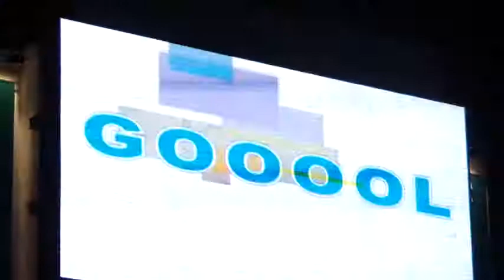Chile 2 - Paraguay: 0 - Primer Gol P. Contreras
En vivo, desde uno de los codos, la grabación de uno de los dos tantos (el primero) del triunfo de la selección nacional frente a Paraguay.

Después de 11 años de le gana a la selección guaraní en Santiago, en el Estadio Nacional..

El grito de Gol... entiendan el fervor del momento...